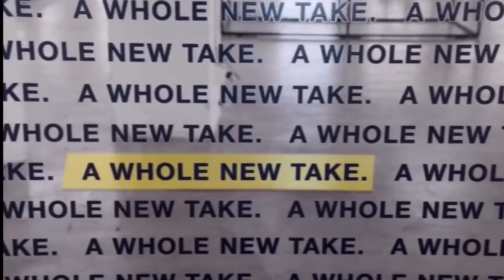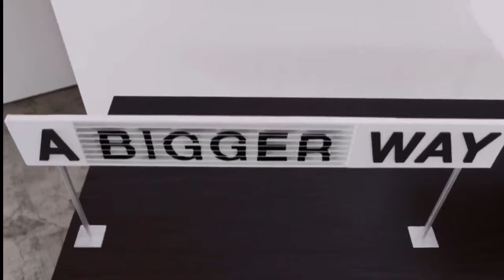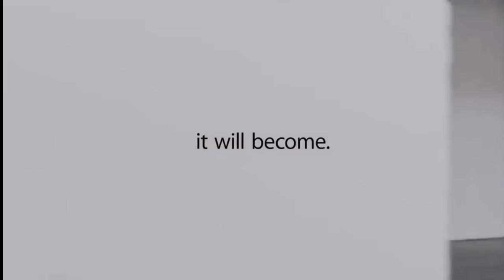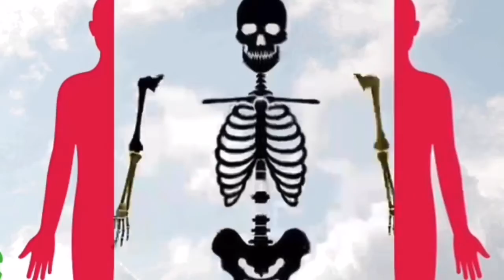Phone culture will makes drastically changes in learning process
Be different to accept changes